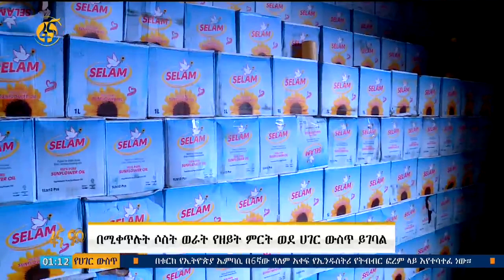በሚቀጥሉት ሶስት ወራት የዘይት ምርት ወደ ሀገር ውስጥ ይገባል